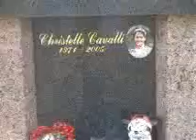Le destin d'un Ange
En souvenir de Christelle...